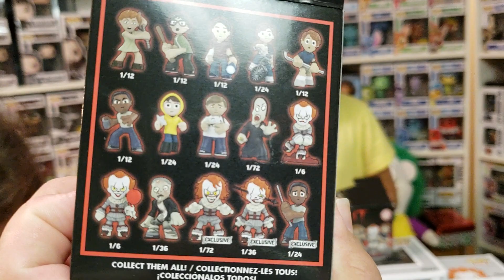Unboxing Funko mystery mini IT toys